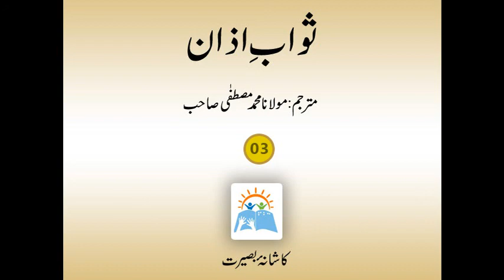Sawab e Azan Part 3 (Small Books)